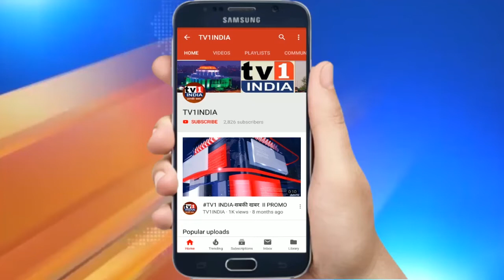शिवाई महिला मंडल का हल्दी कुमकुम कार्यक्रम | महिलाओं को दी गयी साईवर सुरक्षा की जानकारी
शिवाई महिला मंडल का हल्दी कुमकुम कार्यक्रम |  महिलाओं को दी गयी साईवर सुरक्षा की जानकारी | सानपाड़ा में समाजसेविका शुभांगी मिलिंद सुर्यराव  के नेतृत्व में शिवाई महिला मंडल द्वारा हल्दी कुमकुम कार्यक्रम का आयोजन किया गया. इस कार्यक्रम में महिलाओं की सशक्तिकरण के लिए मार्गदर्शन दिया गया.  पुलिस अधिकारी एवं साईवर एक्सपर्ट अमोल हांडे ने महिलाओं को क्राइम से बचने जरूरी उपायों की जानकारी दी. साईवर एक्सपर्ट एवं शिवाई महिला मंडल के कार्यक्रम में शामिल महिलाओं ने आयोजन के लिए समाजसेविका शुभांगी सुर्यराव की सराहना की.